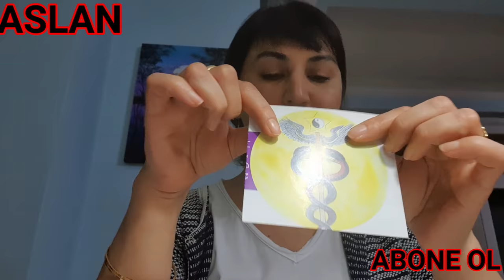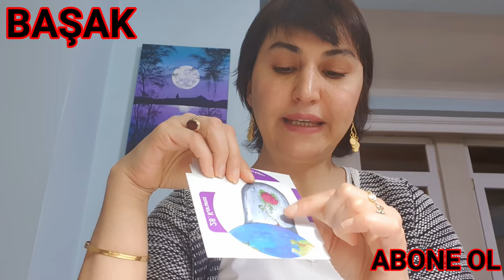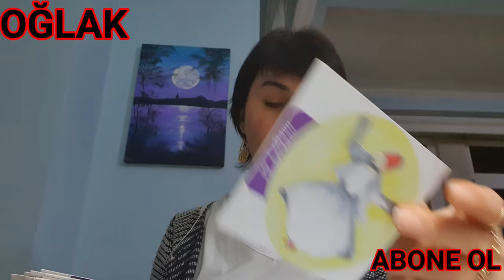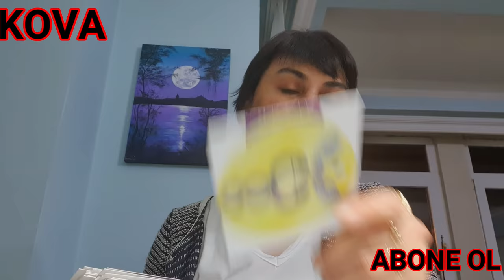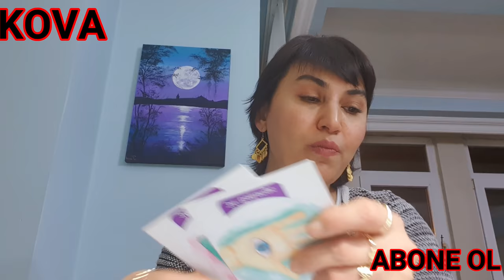26 Nisan 02 Mayıs TAROTLAR KONUŞUR